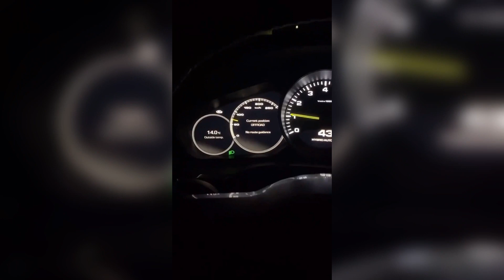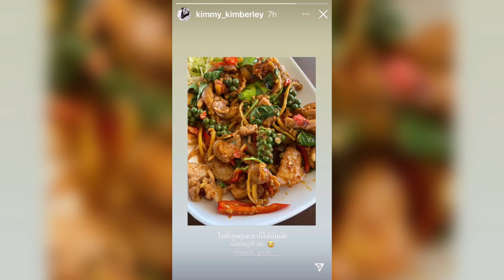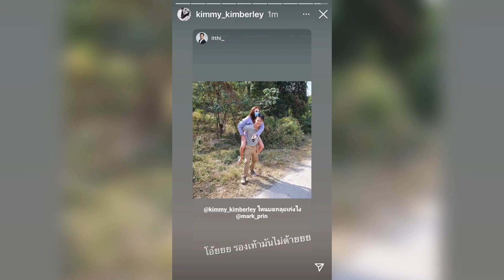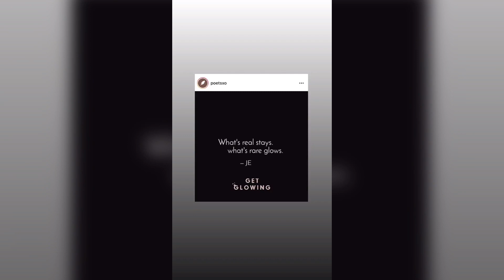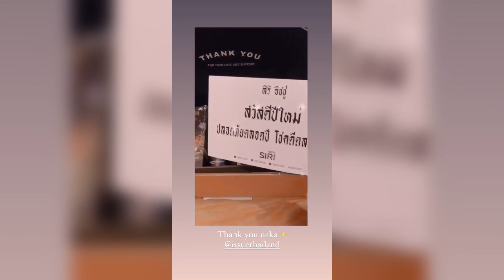“หมาก” ขับรถพา “คิม” เที่ยวเขาใหญ่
หมั่นเติมความหวานให้กันเสมอ สองบี๋มีเวลาว่าง ก็จัดทริปรับลมหนาว บี๋พี่หมากขับรถพาบี๋น้องคิมเที่ยว เด็กแสบได้เที่ยวก็ยิ้มดีใจแฮปปี้สุด ๆ ว่าแต่พี่อิทธิพาไปลุยเที่ยวที่ไหนน้า บี๋พี่หมากถึงต้องให้บี๋น้องคิมขี่หลังเลยทีเดียว เอ็นดูเนอะ พี่เค้าก็ดูแลแฟนดี๊ดี บี๋พี่หมากเป็นทุกอย่างให้บี๋น้องคิมแล้วจริง ๆ 😘